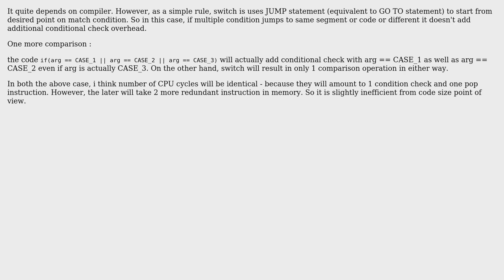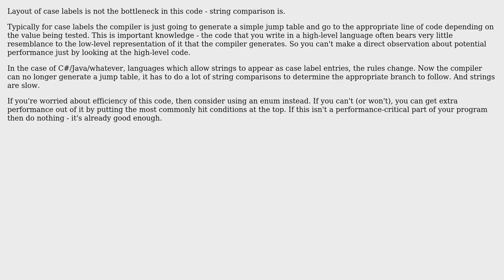Software Engineering: Is case after case in a switch efficient? (3 Solutions!!)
Software Engineering: Is case after case in a switch efficient?

With thanks & praise to God, and with thanks to the many people who have made this project possible! | Content (except music & images) licensed under CC BY-SA | Music | Images & others | With thanks to user user16764 user RandomGuy user Maximus Minimus user Jim G. user Dipan Mehta and the Stack Exchange Network Trademarks are property of their respective owners. You are responsible for your own actions.